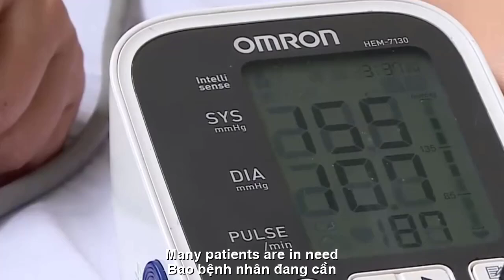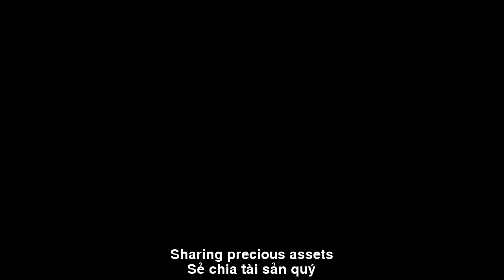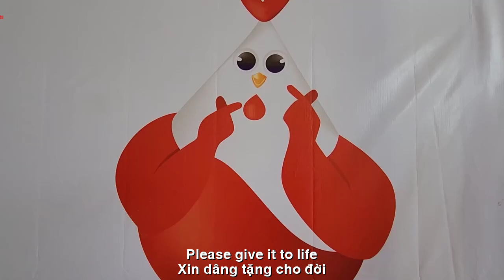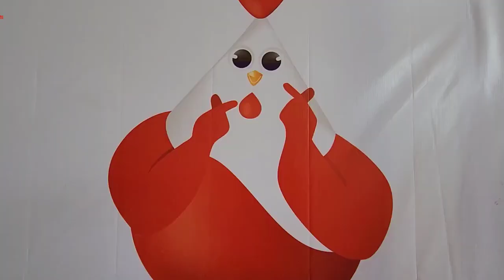[FULL HD]BÀI CA HIẾN MÁU TÌNH NGUYỆN ||SONG OF VOLUNTEER BLOOD DONATION||CA SỸ LINH LAN-LAN VƯƠNG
TÁC PHẨM:BÀI CA HIẾN MÁU TÌNH NGUYỆN
THƠ:LAN VƯƠNG
SÁNG TÁC:NS QUANG DAU
TRÌNH BÀY:CA SỸ LINH LAN
BÀI CA HIẾN MÁU
TÌNH NGUYỆN (LAN VƯƠNG)
28.06
Giọt máu đào quý hiếm
Xin dâng tặng cho đời
Giúp bao người hoạn nạn
Một chút tấm lòng thôi
Hãy cùng nhau bạn ơi
Gom mỗi người mỗi sức
Ít nhiều ta cùng giúp
Thành kho báu tình thân
Bao bệnh nhân đang cần
Bao người còn chờ đợi
Cho đi là còn mãi
Một nghĩa cử nhân văn
Giúp người qua khó khăn
Bằng tấm lòng nhân ái
Mỗi cuộc đời ở lại
Lấp lánh bao niềm vui
Bản sắc Việt kiên trung
Người với người như một
Chung nhau dòng máu nóng
Con Rồng và cháu Tiên
Trên dải đất mẹ hiền
Dây bầu thương dây bí
Sẻ chia tài sản quý
Được xã hội tôn vinh
Nguồn máu của hồi sinh
Góp sức cùng lan toả
Viết khúc ca tình nguyện
Hiến máu để cứu người.
SONG OF VOLUNTEER
28.06
A rare drop of peach blood
Please give it to life
Help many people in need
Just a little bit of heart
Let's get together, my friend
Gather everyone's strength
We help more or less
Become a treasure of friendship
Many patients are in need
How many people are still waiting?
Giving is forever
A humanitarian gesture
Help people overcome difficulties
With kindness
Every life stays
Sparkling with so much joy
Vietnamese identity is steadfast
People are as one
Sharing warm blood
The Dragon and the Fairy
On the gentle motherland
Gourd vines love pumpkin vines
Sharing precious assets
Honored by society
The blood source of resurrection
Contribute and spread the word
Write a volunteer song
Donate blood to save lives.
Đường liên kết của video